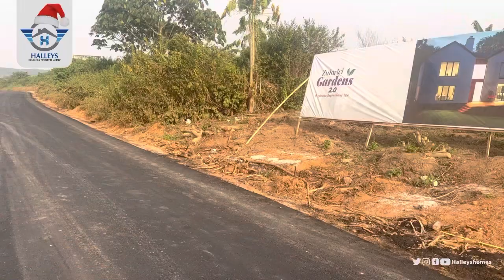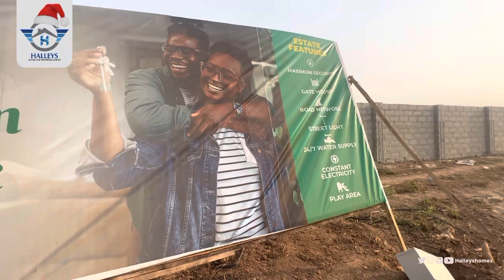Zularich Gardens 2.0: Most Cheapest Land In EPE, Lagos Facing The Expressway ( Buy 5 & Get 1 Free )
‼️‼️ PROMO ENDS 31ST OF JANUARY , 2023

INTRODUCING ZULARICH GARDENS 2.0

Zularich  Gardens  2.0 is a classy  and sophisticated  Land space , its born out of the desire  for perfect and Luxurious lifestyle ,yet pocket friendly.

Zularich  Gardens  2.0 is Located  in Igbodu  epe  directly on the major Road. with notable Land mark like

Isimi Lagos
Epe Resort
Igbodu security base
Lagos state logistics  hub
Materecclesiae college

With Features like

Perimeter  fencing
Gate house
Surveillance centre
Good road network
Steady electricity
Children  play ground area
Sport centre. Etc

Selling  at a Pre-launch price of   1.2M
Buy 5 get 1 free[ valid only on 30plots]

after Launch   2M